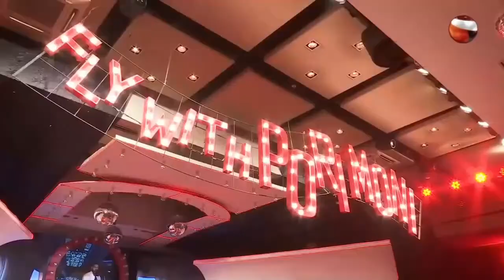pori moni birthday celebration 2021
pori moni,bangla news,rahid roney,perfect news,pori moni news,pori moni movie,pori moni latest,porimoni birthday,pori moni birthday